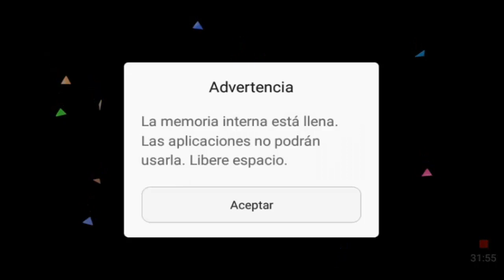fnaf noche 4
aquí la cuarta noche :3 espero les guste